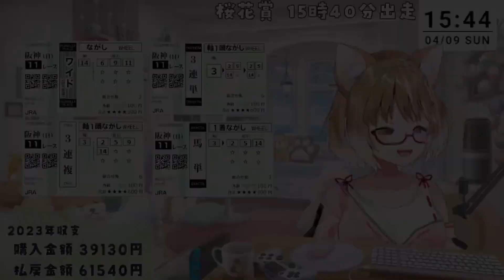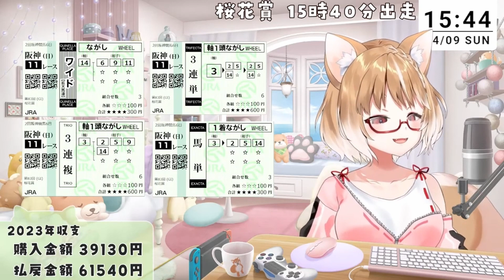【4周年記念】まるちぃさんの清楚な1年･2023年4月まとめ【まるちぃ】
元動画＆タイムライン
00:00動画開始
00:06【エイプリルフール】

02:49【バトオペ２】
steam版を諦めてPS5版を初見プレイしていく！アトラス乗りたいー！【機動戦士ガンダム バトルオペレーション２】＊ネタバレ注意

05:49 【競馬】

08:55 【機動戦士ガンダム】

10:17【エルデンリング】
リベンジのリベンジツリーガードさん！新米剣士今日こそ勝ちます！【 ELDEN RING 】＊ネタバレ注意＊PS５版

13:17【ウマ娘】
２話きたぁ！ナリタトップロードのアニメ見ます！ROAD TO THE TOP同時視聴【ウマ娘プリティーダービー】

16:22【ウマ娘イベントストーリー同時視聴しましょ！神算鬼謀⁉春祭！熱闘鬼ドッジ🏀【ウマ娘プリティーダービー】